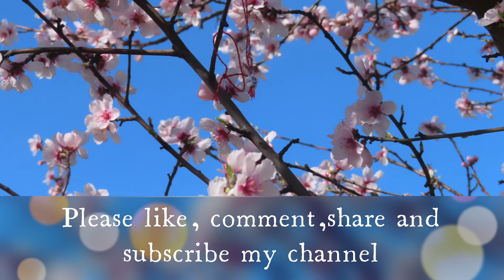মালমো সেন্ট্রাল স্টেশনের সৌন্দর্যমন্ডিত কিছু অংশ-SimpLe BD Girl in Sweden#sweden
যদি আপনারা একই ভিডিও ফেইসবুকে দেখতে চান তাহলে লিংকে ক্লিক করুন